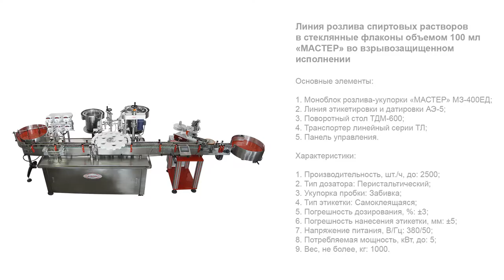Линия розлива спиртовых растворов «МАСТЕР» во взрывозащищенном исполнении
В данном видео показана работа линии розлива спиртовых растворов в стеклянные флаконы объемом 100 мл «МАСТЕР» во взрывозащищенном исполнении

Описание:

Комплексная линейная машина «МАСТЕР» разработана с учетом всех специфических особенностей розлива спиртосодержащих лекарственных продуктов. Основными функциональными узлами машины являются многоканальный перистальтический дозатор, укупор с двумя ориентаторами для пробок и колпачков, станция этикетирования и поворотный стол для выгрузки тары.

Моноблок МЗ-400ЕД, входящий в состав линии, производит розлив продукта в тару, укупорку флаконов объемом 100 мл с пробками и накидывание колпачков с последующей закруткой. Розлив выполняется шестью дозирующими головками с соплами. Механизм укупорки оснащен делительным диском и комплектом датчиков для определения наличия тары, пробок и колпачков. Станция этикетирования представляет собой отдельный модуль и соединяется с моноблоком при помощи транспортерной системы.

Достоинством оборудования является взрывозащищенное исполнение шкафа с электрокомпонентами (EX), что обеспечивает безопасность работы с легковоспламеняющимися спиртовыми продуктами. Производительность линии зависит от объема используемой тары и особенностей эксплуатации. Данный показатель может развиваться до 2500 шт/час.

С более подробным описанием а также характеристиками данного оборудования Вы можете ознакомиться на нашем сайте по ссылке